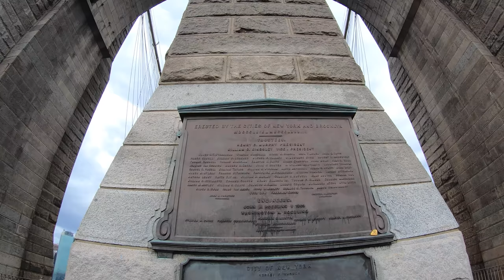⁴ᴷ⁶⁰ Walking NYC (Narrated) : Brooklyn Bridge to Manhattan (October 7, 2019)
A narrated walk across the Brooklyn Bridge to Manhattan. I talk about its history, construction, and current state of the bridge.

Corrections:
At 1:45 I mention John Roebling was the architect of the Brooklyn Bridge. He was actually the chief civil engineer.

At 2:28 I mention Boss Tweed was the mayor of New York City, but he was the corrupt political leader of Tammany Hall.

At 4:30 I mention Emily Roebling was John Roebling's wife. She was actually Washington Roebling's wife (I was correct the first time).

From Wikipedia:
"The Brooklyn Bridge is a hybrid cable-stayed/suspension bridge in New York City and is one of the oldest roadway bridges in the United States. Started in 1869 and completed fourteen years later in 1883, it connects the boroughs of Manhattan and Brooklyn, spanning the East River. It has a main span of 1,595.5 feet (486.3 m) and was the first steel-wire suspension bridge constructed. It was originally called the New York and Brooklyn Bridge and the East River Bridge, but it was later dubbed the Brooklyn Bridge, a name coming from an earlier January 25, 1867, letter to the editor of the Brooklyn Daily Eagle and formally so named by the city government in 1915. Since opening, it has become an icon of New York City and was designated a National Historic Landmark in 1964 and a National Historic Civil Engineering Landmark in 1972."